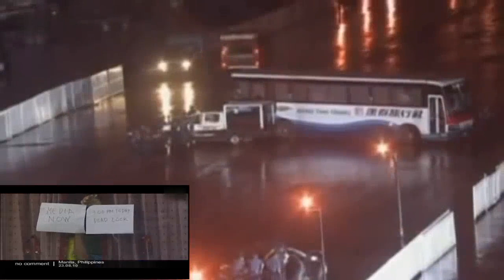Manila Otobüs Rehine Olayı ( Kurtarma Operasyonu )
2010 tarihinde Filipinler'in başkenti Manila'da görev yapan eski bir polis memuru ile polis müfettişinin bir otobüsü durdurarak içerisindeki 25 kişiyi rehin alma olayıdır. Polis, müzakereler sonuç vermeyince otobüse operasyon düzenlemiş ve 8'i yolcu toplam 9 kişi yaşamını kaybetmiştir. Göstericilerden biri vurulmuş diğeri ise yakalanmıştır.